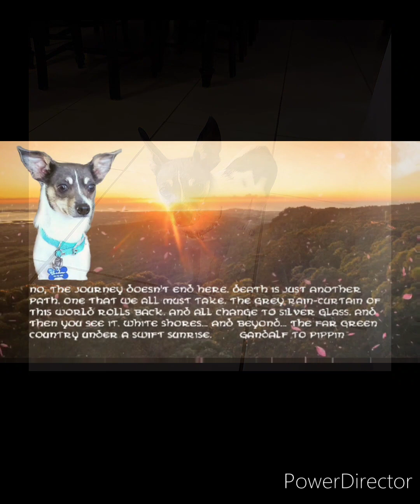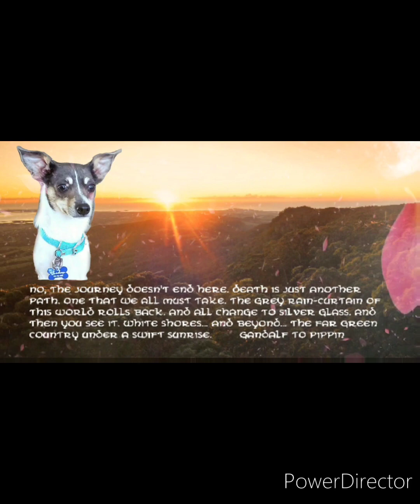In memory of the Greatest Little Dog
Last July was a sad time when my little Shadow passed away.  I've been thinking about him and sharing the video we made last year.